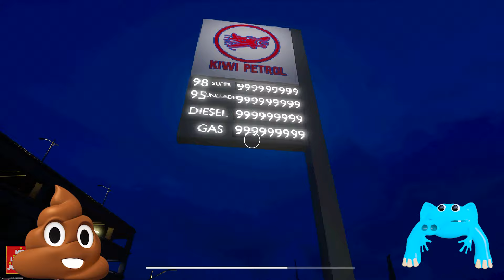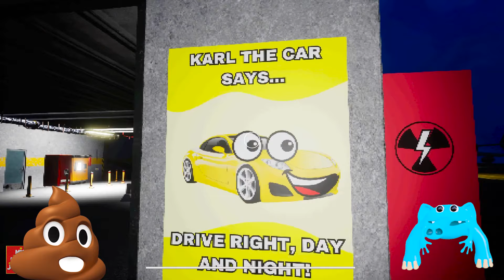Un CARRO POSEIDO me PERSIGUE! 🚖 Propeller Pete 4 VS Garten of Banban | Juegos y Gameplays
Coach Pickles  y Chocolate Gamer se enfrentaran a Karl el Carro en este Mascot Horror llamado Propeller Pete 4. Este es un gameplay de Garten of Banban 8 VS Mis Lindos Juegos.